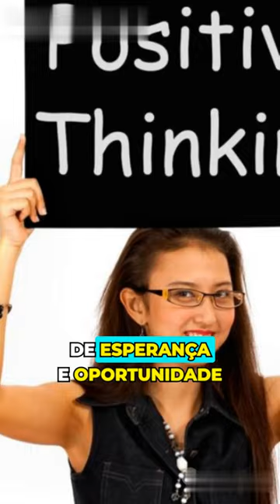Aproveitando o poder do pensamento positivo